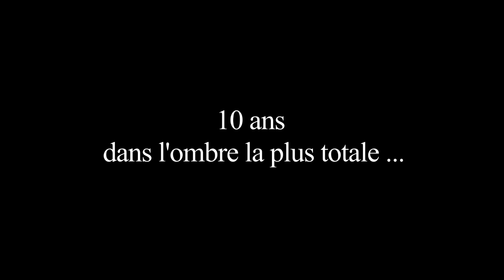Polichinel - Le Syndrome de Cotard - Teaser 0.2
- ' L'infirmière ' -

Extrait du Monologue des Autres", ce teaser illustre le ressenti d'une infirmière, sur le comportement et les situations, auxquelles elle a été confronté, face au dernier malade observé, du "Syndrome deCotard" ...
Mais qui est il vraiment ? ...